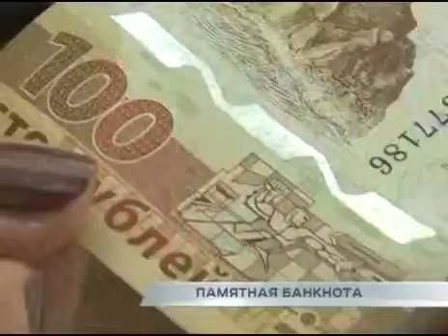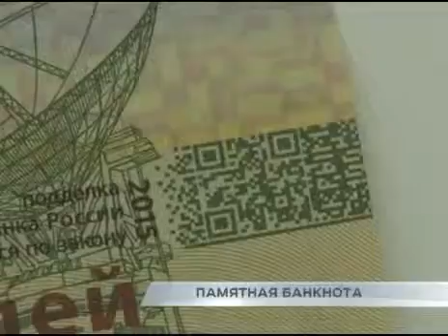В Самарскую область привезли памятные 100 рублевые банкноты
Включению Крыма и Севастополя в состав России посвящается. В Самарскую область, как и другие регионы страны, поступили новые памятные банкноты номиналом 100 рублей. Тираж купюр составил 200 миллионов штук, в суммарном выражении это 2 миллиарда рублей. Чем отличаются новые банковские билеты от старых, расскажет Анастасия Романенко.